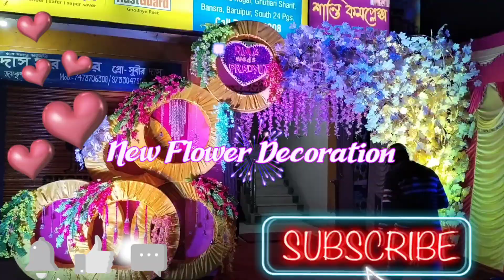get, background,mandap flower decoration//New flower Decoration//Kolkata (Baruipur)